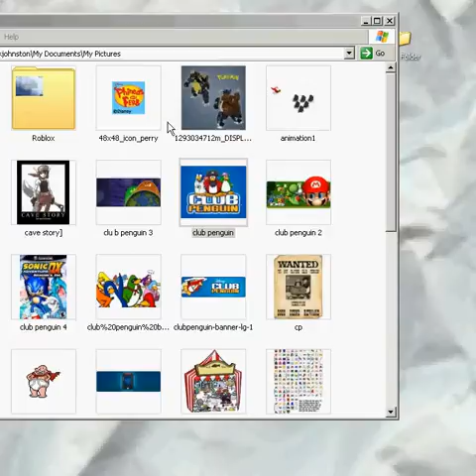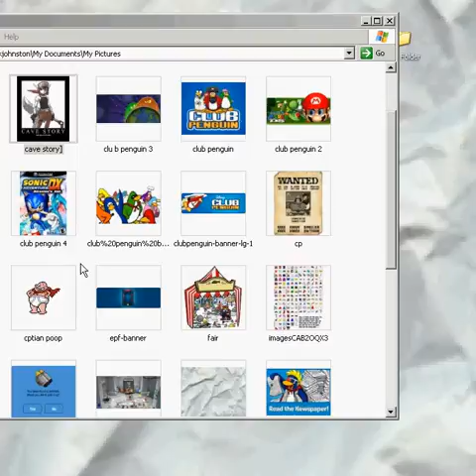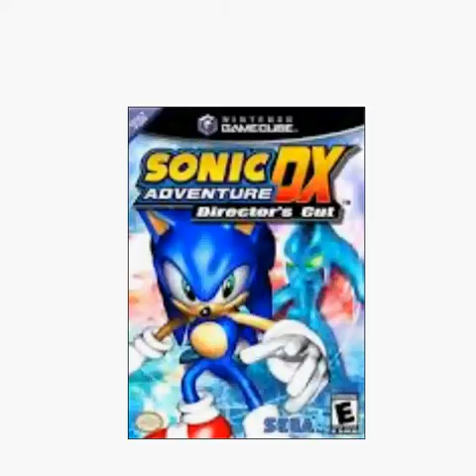top 5 best games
YO! i hope you enjoy this and hope theres more to come!